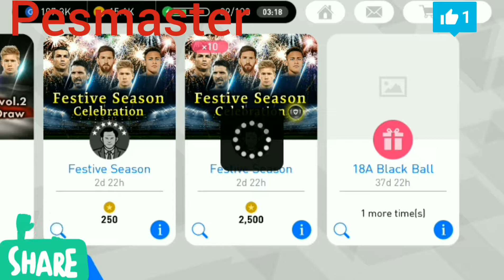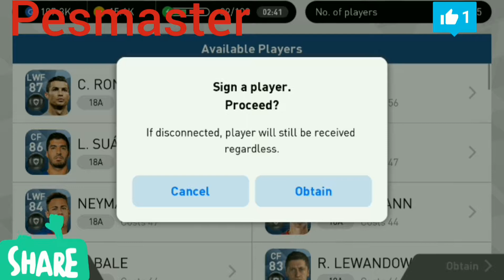NEW YEAR SPECIAL LOGIN BONUS ONLY BLACK BALL PACK(OPENING)